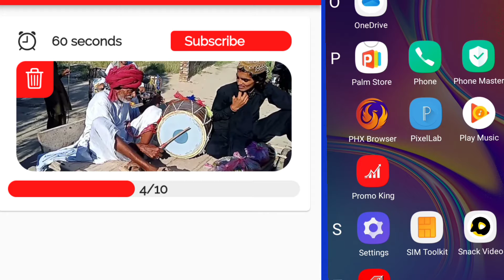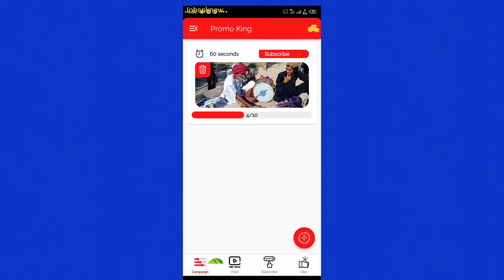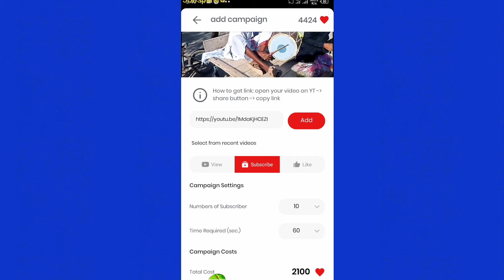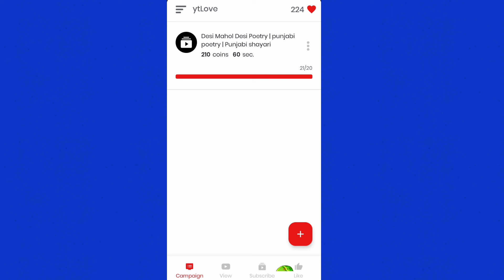sub for sub Kahan Say Karyn | Sub for sub on youtube | sub for sub Mr Unknown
Assalam o alakum Im khizar Awan . Main Aap ko apny Channel men Wellcome karta hon .